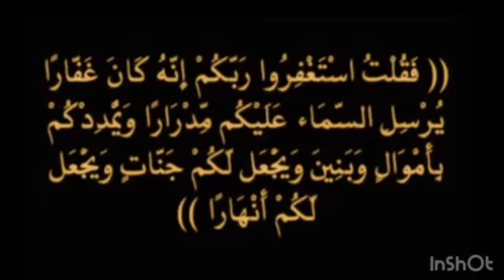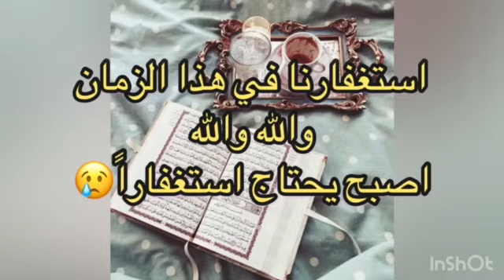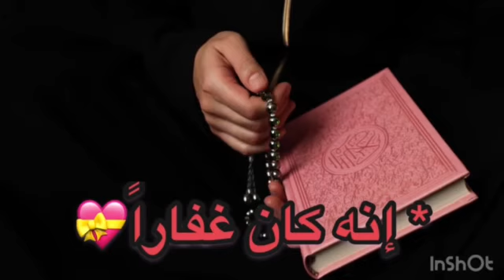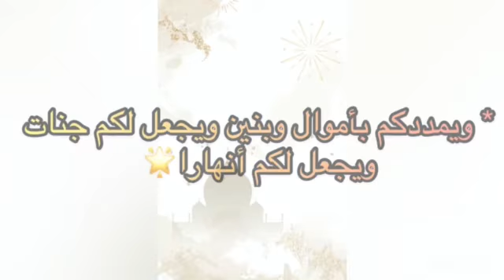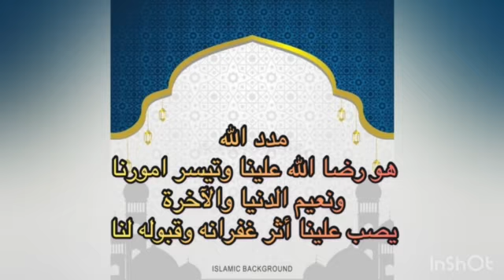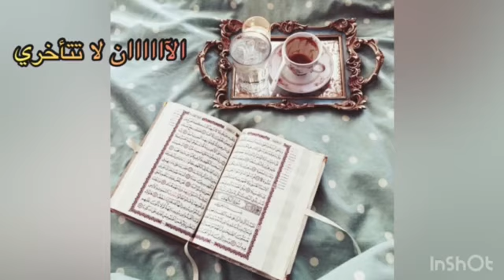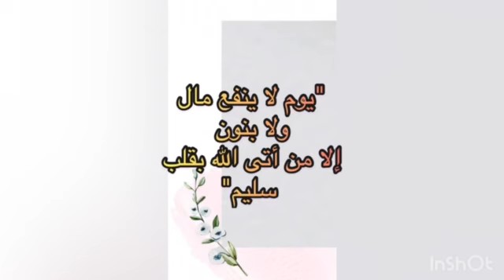بودكاست جوشتاتيوب: استغفاري سر سعادتي مع ريناد نيروخ